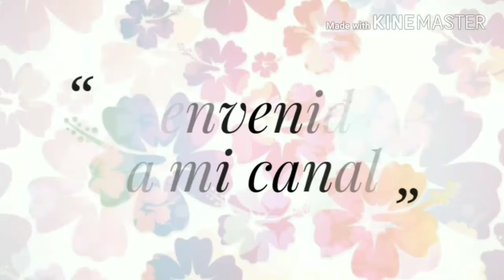Ipsy agosto 2017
_____________Bienvenidas________________

Mis suscripcion

📦influenster